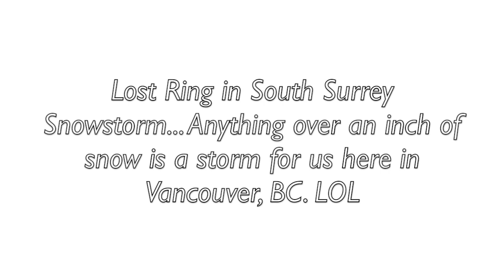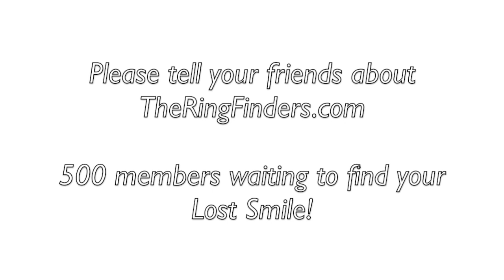Valentine's Day - Golden Recovery!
This young lady lost her wedding band in the snow, it was dangerously close to never being found again…This year will be there 40th year married... You can only imagine how much this ring means to them both, it was custom-made and identical to her husbands.